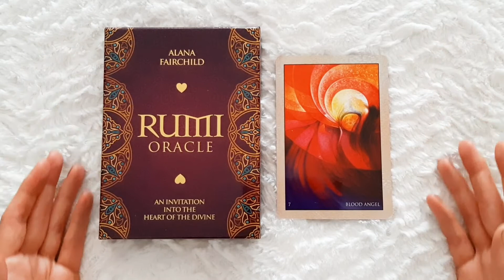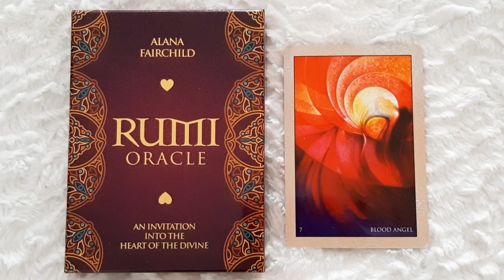Whispered card reading for June 7-13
Whispered card reading for the week of June 7-13.  What is the message for this week? What do we have to look forward to? Many of us will get something different from the reading depending on where we are at on our journey, and what we are ready for.  What resonates with you?